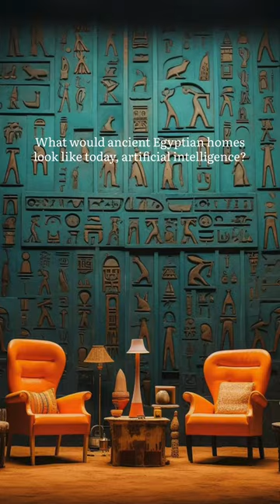What Would Ancient Egyptian Homes Look Like Today Using Artificial Intelligence?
Hassan Ragab, a California-based Egyptian designer, has been exploring how artificial intelligence interprets ancient Egypt with results that resonate across the world.

Delving deep into the algorithm’s limits, Ragab has created thousands of images that document how different tools depict ancient Egypt and its hieroglyphs in a variety of colourways and visual themes.

Read the full feature on scenehome.com

📸 Hassan Ragab
📹 SceneHome